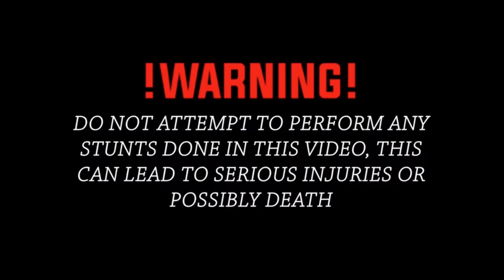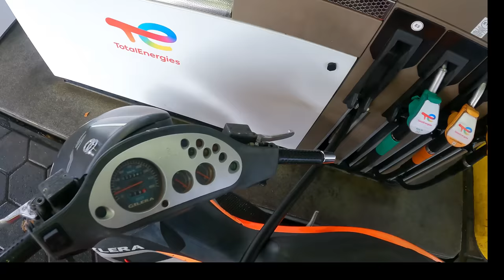GILERA RUNNER 180CC POV STREET RIDE EN POLITIE ACHTERVOLGING?!? | ErraVlogs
In deze video neem ik je mee in de street ride pov van de runner 180cc
(de motor staat op nl plaat)

Doe deze stunts niet thuis na. Ze zijn allemaal uitgevoerd door professionals!
Iedereen in deze video is verteld dat ze gefilmd werden, voor copyrights tegen te gaan